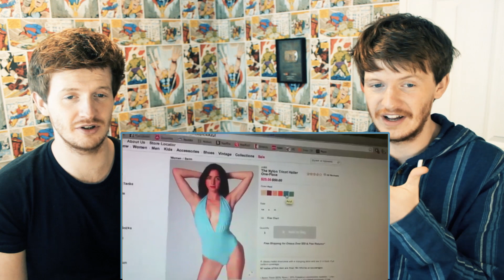TRY NOT TO LAUGH CHALLENGE! - 110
tehe